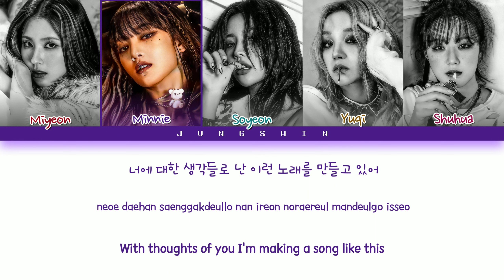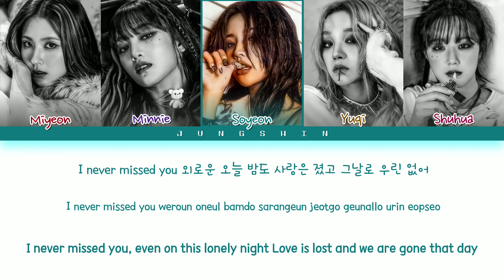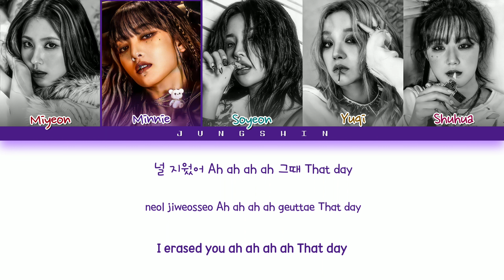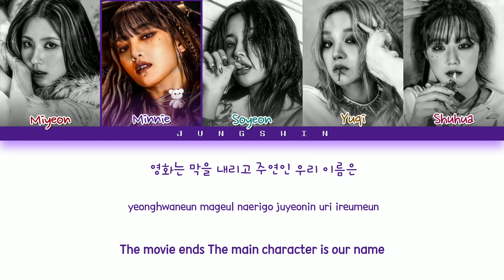(G)I-DLE ((여자)아이들) - 'ALREADY'(Color Coded Lyrics Han/Rom/Eng/가사)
• Artist: (G)I-DLE 여자아이들
• Song ♫: ,,ALREADY"
• Album: I NEVER DIE
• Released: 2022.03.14